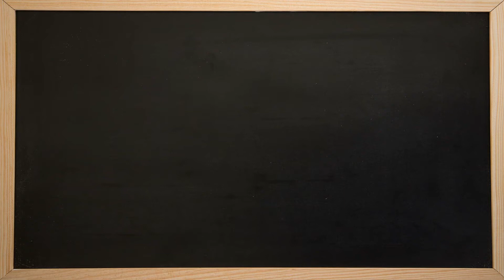Welcome To Our Group - Promo Video